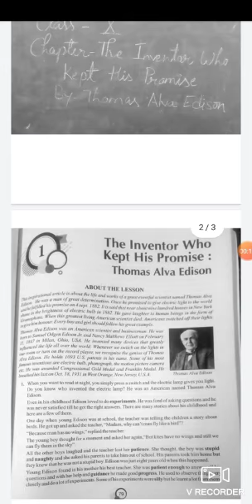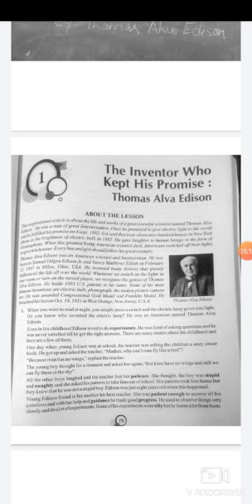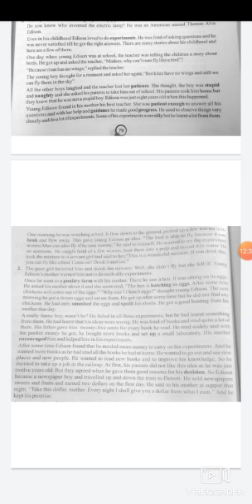Subject- English Class -10th Chapter -The inventor Who Kept His Promise